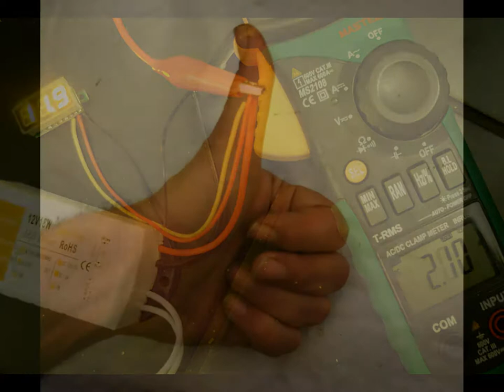12V 18W LED Driver Transformer Power Supply for LED Bulbs Strip Lights (AC 100 - 240V)